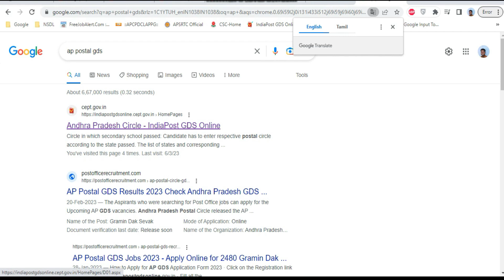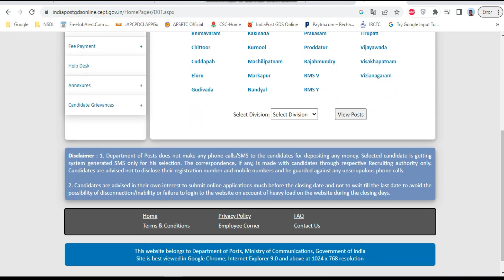Postal GDS Results 2023 date today in telugu | How to check Post Office GDS Results 2023 telugu